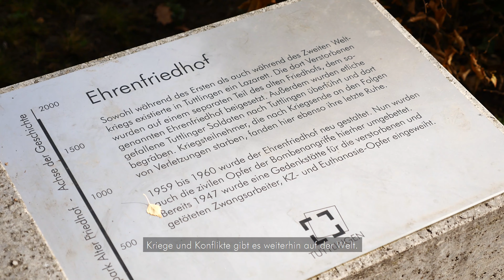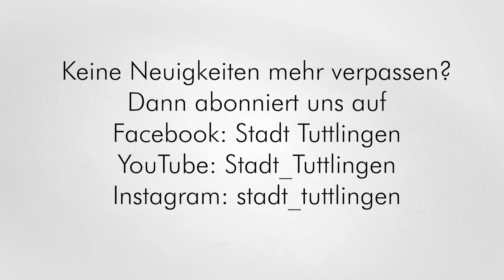QuadratTV - Volkstrauertag 2020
In Zeiten der Pandemie konnte auch der Volkstrauertag nicht in der gewohnten Form stattfinden. Ohne öffentliche Feierstunde trafen sich OB Michael Beck und Vertreter der Gemeinderatsfraktionen auf dem Ehrenfriedhof: Martin Brenndörfer vom Verband der Donauschwaben entzündete symbolisch die Flamme am Mahnmal der Vertriebenen.

OB Michael Beck ist es aber wichtig, dass der Gedenktag auch ohne öffentliche Feier bewusst wahrgenommen wird:

Liebe Mitbürgerinnen und Mitbürger,
ein Volkstrauertag ohne öffentliche Feierstunde – bis vor kurzem wäre das undenkbar gewesen. In Zeiten der Corona-Pandemie ist vieles anders, auch dieses. In Zeiten, in denen wir möglichst wenig Kontakt haben sollten, gibt es auch keine öffentliche Gedenkstunde, auch wenn es schwerfällt. Ich wende mich deswegen auf diesem Weg an Sie. Denn den Volkstrauertag ausfallen zu lassen, wäre der falsche Weg gewesen.

Die Botschaft des Volkstrauertags ist nämlich nicht weniger wichtig geworden - auch wenn Corona derzeit alle anderen Themen überlagert. Kriege und Konflikte gibt es weiterhin auf der Welt. Das Virus vermag es zwar, unser Sozialleben, unsere Kultur und vieles mehr, das uns lieb und teuer ist, lahmzulegen, leider aber nicht den Hass und die Gewalt. Am Volkstrauertag gedenken wir traditionsgemäß den Opfern von Kriegen und Gewalt, von Vertreibung und von Diktaturen, von Rassismus und Hass. Das Gedenken an die Verbrechen der Vergangenheit darf nicht verschwinden, vor allem weil es uns Lehren für die Gegenwart gibt. Leider müssen wir immer wieder sehen, dass diese Lehren nicht überall ankommen, und dass manche Entwicklungen in eine bedrohliche Richtung gehen. Man kann auch sagen: Wir dachten, wir wären schon weiter. Und wir müssen erkennen, dass sich Hass und Gewalt leider nie auslöschen lassen. Dass sie wie ein Schwelbrand immer wieder aufflackern können. In diesen Tagen gilt es ganz besonders. Wir erleben  immer wieder Gewalt und Rassismus auch bei uns. Dass im Jahr 2020 jüdische Mitbürger in Deutschland wieder Angst haben müssen, ist eine Schande. Wir haben mittlerweile wieder Vertreter im Deutschen Bundestag, die sich über unser Gedenken lustig machen und die NS-Diktatur verharmlosen. Vor ein paar Jahren wäre das undenkbar gewesen. Wir erleben mit steigender Tendenz islamistischen Terrorismus, zuletzt in Paris und in Wien. Und wir haben keine richtigen Antworten darauf. Wir wissen nur, dass eine Ausgrenzung unserer muslimischen Mitbürgerinnen und Mitbürger sicher nicht der richtige Weg ist. Und wir erleben gerade, wie die USA, ein Land, das für uns immer symbolhaft für Demokratie und westliche Werte stand, in einem Supf von Hass bis hin zur rohen Gewalt versinken. Solange es Menschen gibt, werden die Themen des Volkstrauertags aktuell sein – leider. An Frieden, Versöhnung und Gerechtigkeit werden wir auch dann noch erinnern müssen, wenn Corona schon lange kein Thema mehr sein wird.

Lassen Sie uns auch in diesem so außergewöhnlichen Jahr für diese Werte eintreten - und bleiben Sie gesund.